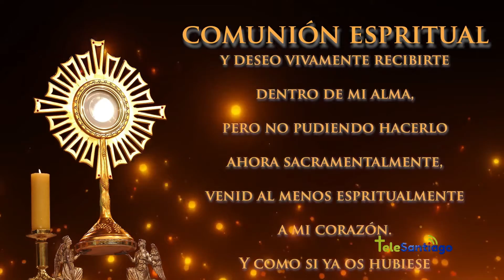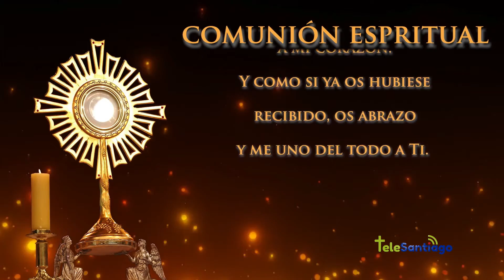Santa Eucaristía | Domingo 1º de Adviento - Ciclo A 🙏🏻 CanalTelesantiago 27 Noviembre 2022